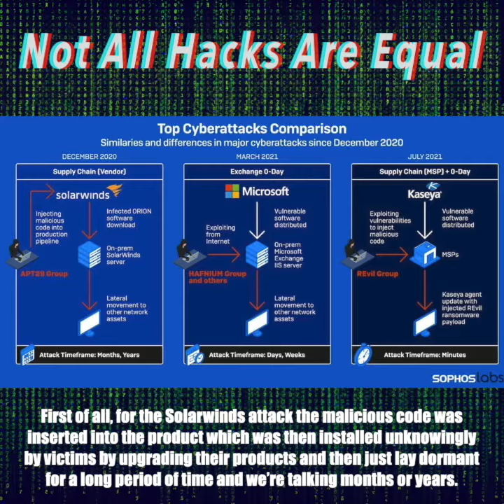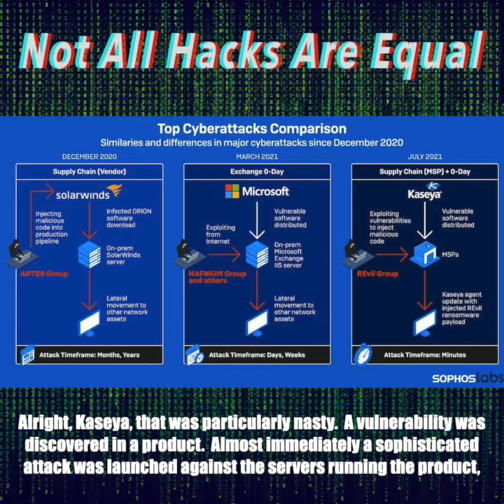Not All Hacks are Equal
Think that the bad guys hack the exact same way with the same tools?
💻 Nope.
💻 Let’s look at 3 recent high profile cases.
💻 Btw, this excellent graphic is courtesy of Sophos, one of our primary security partners
💻 Here’s a useful graphic showing 3 recent hacks that impacted multiple companies
💻 (we’re not including the Colonial pipeline hack since that was a single company)
💻 We’ve got:
💻 Solarwinds (December ‘20)
💻 Microsoft Exchange (March ’21)
💻 Kaseya (July ’21)
💻 Look at the differences here. The timeframes themselves speak volumes.
💻 For the Solarwinds attack, the malicious code was inserted into the product, which was installed unknowingly by victims, and then lay dormant for a long period of time. We’re talking months…years.
💻 For the Exchange attack, it was a vulnerability in the product that was distributed. The bad guys then attacked the product directly over days and weeks, with many sites being vulnerable long after Microsoft released a patch that would protect folks.
💻 Seriously…vaccin…um, I mean, patch!
💻 Kaseya was particularly nasty. A vulnerability was discovered in a product. Almost immediately a sophisticated attack was launched against the servers running the product, which led to vulnerability in companies relying on those servers.
💻 The type of attack was also different. Stealing/copying data from victims, laterally attacking other network assets, or encrypting data for ransomware.
💻 But one thing remains the same. The bad guys had a business plan to translate these attacks into monetary gains (or stealing information that had similar value).
💻 Most importantly, each of these attacks required a different type of defensive strategy (I’m simplifying here).
Ya can’t just put an expensive lock on the front door if your garage door is wide open, folks.

Thanks again to Sophos for that great graphic (and providing many of my socks, I might add). How are you layering your security strategies?
Comments below!